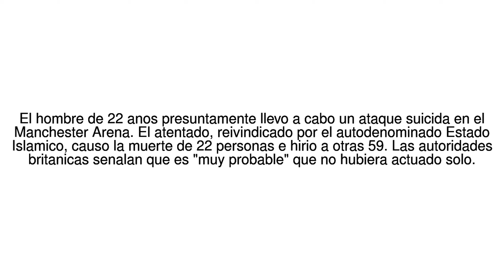Noticias del Mundo Reino Unido: lo que se sabe de Salman Abedi, el britanico ... 24/05/17